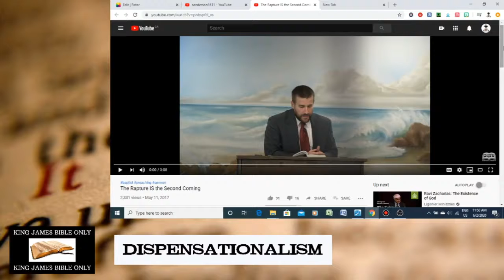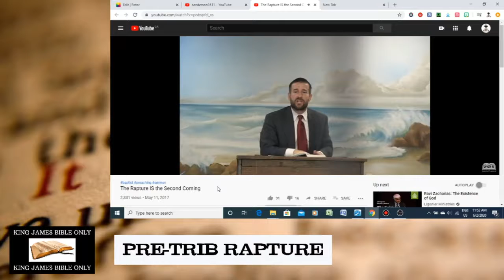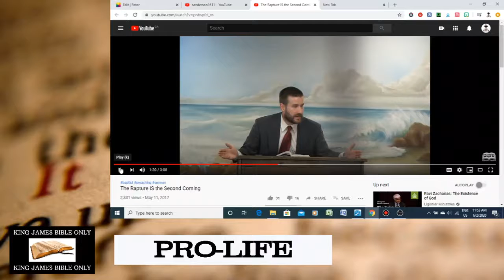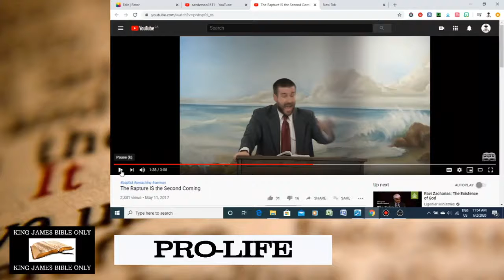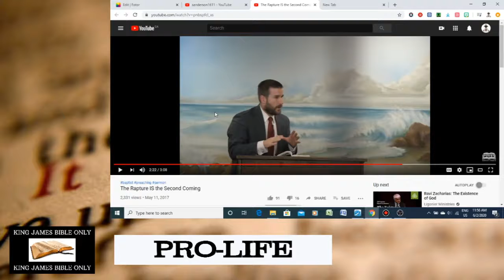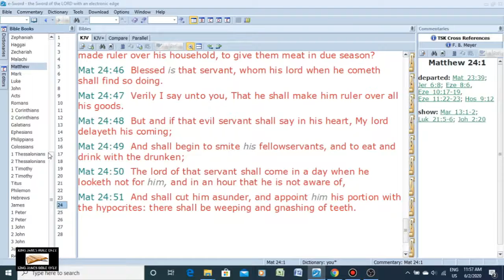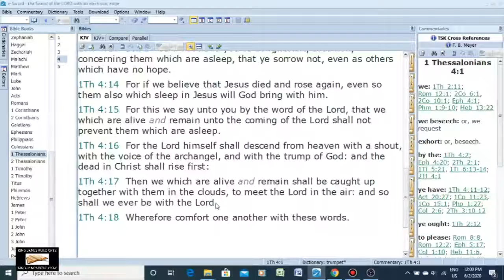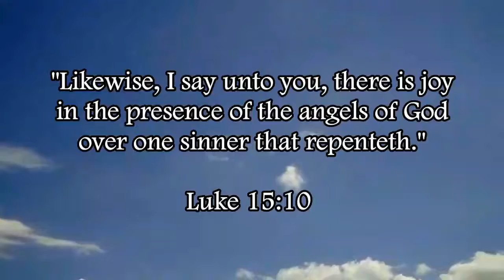Debunking Steven Anderson's Heresy On The Second Coming